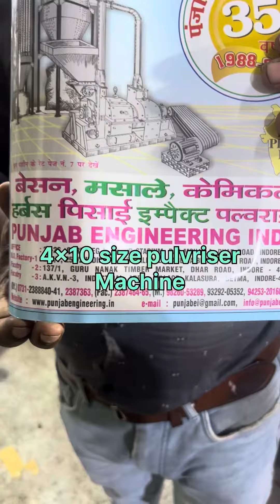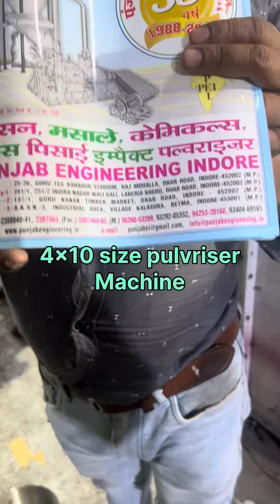4x10 size multipurpose masala grainding pulveriser machine